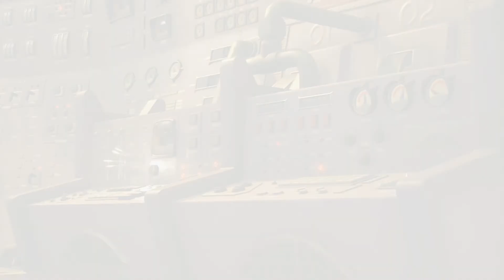Kingdom Hearts 3 No Commentary Playthrough Part 9